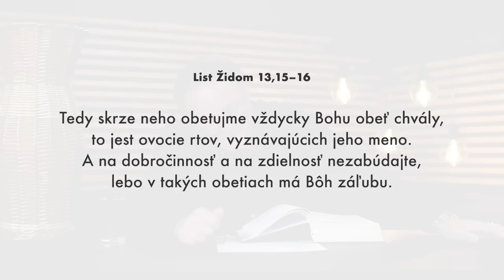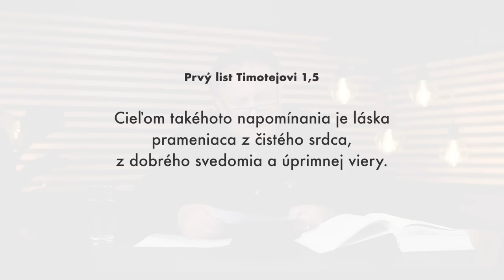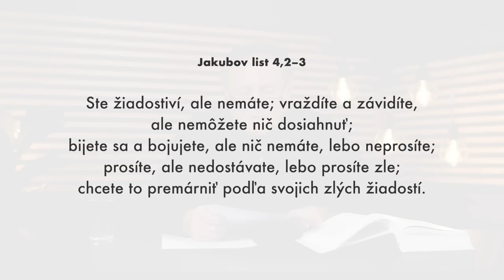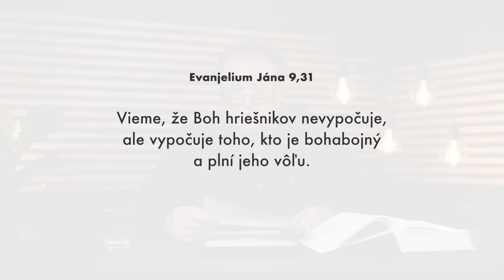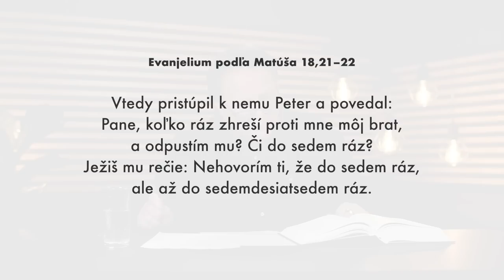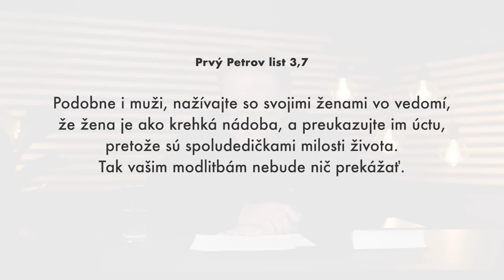Pravdivý človek - Jaroslav Kříž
Biblické vyučovanie pastora Jaroslava Kříža o tom, ako byť pravdivý človek bez pokrytectva a dvojtvárnosti. Je potrebné mať obecenstvo s Bohom, naozaj sa modliť a zanechať hriech.

SLEDUJTE NÁS

Lazovná 72
Banská Bystrica